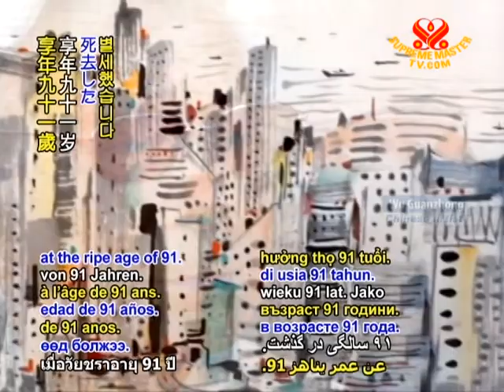Chinese painting master Wu Guanzhong passes away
Leading Chinese artist remembered. The internationally acclaimed Wu Guanzhong, a significant figure in Chinese 20th century art, has passed away at the ripe age of 91. As the first Chinese artist to be awarded France's Order of Arts and Letters, Mr. Wu lived modestly with a legacy that included donating rather than selling many of his works to public museums.

We offer our respectful condolences to the loved ones of Mr. Wu Guanzhong, whose gifted works continue to inspire art lovers worldwide. May his soul rest peacefully in Heaven's everlasting love and grace.